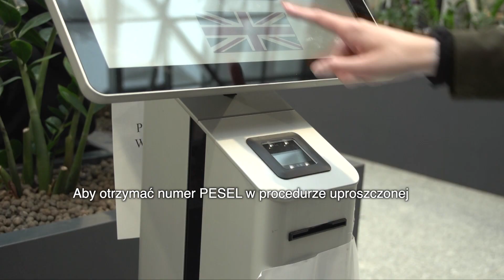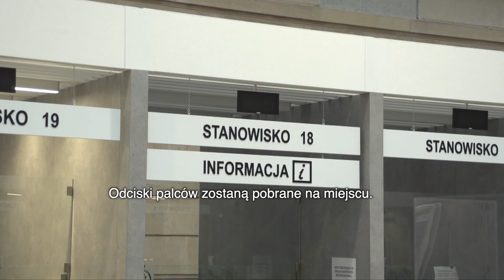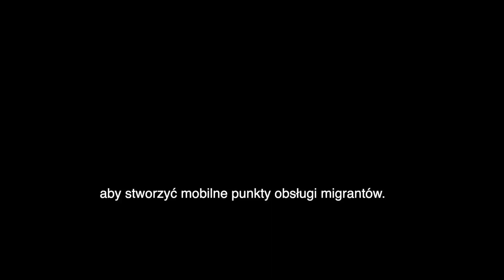Найважливіша інформація для біженців з України ч.13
Дорогі телеглядачі, шановні українці. В зв’язку з нинішньою ситуацією в Україні і прибуваючих до Польщі біженців, ми продовжуємо тримати руку на пульсі і переказувати вам та вашим рідним найважливішу інформацію. Сьогодні з наших новин ви дізнаєтеся між іншим про те як зробити номер PESEL за пришвидшеною процедурою.